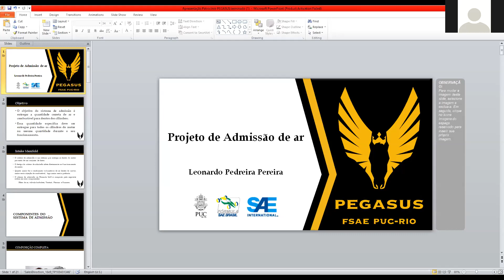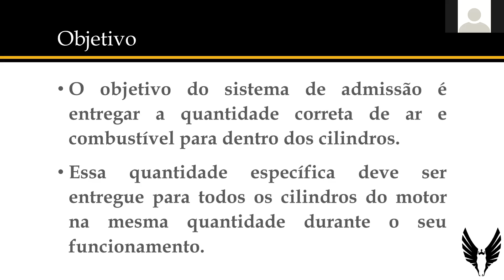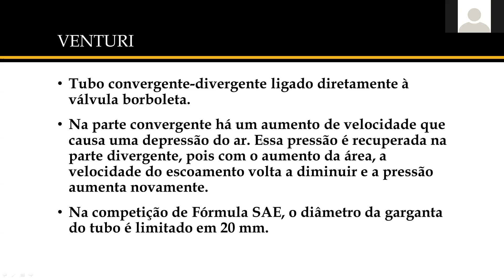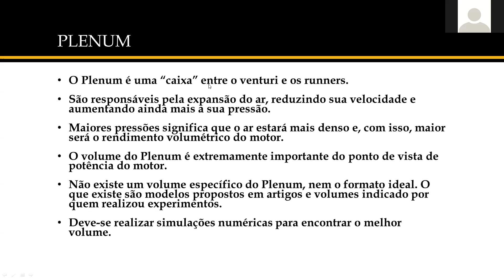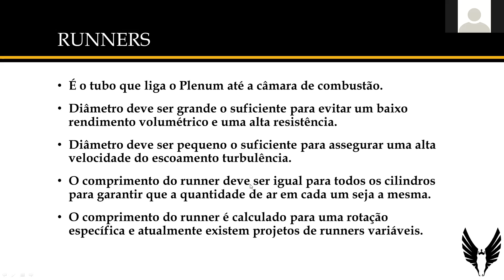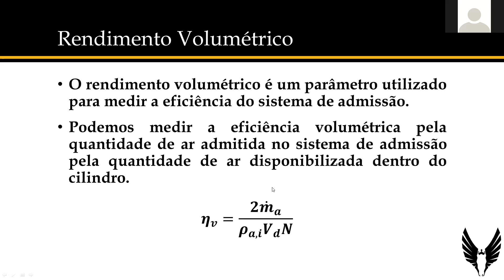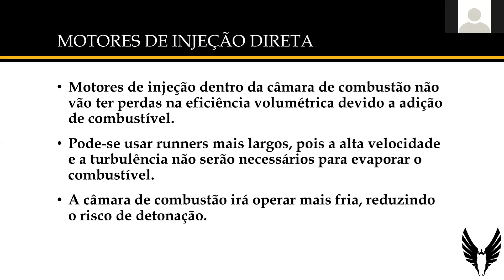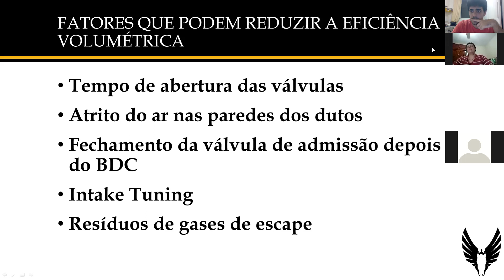Projeto de Amissão de Ar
Desenvolvimento do Projeto de Admissão de Ar da Pegasus, apresentado pelo membro e Gerente de Projeto Leonardo Pereira.